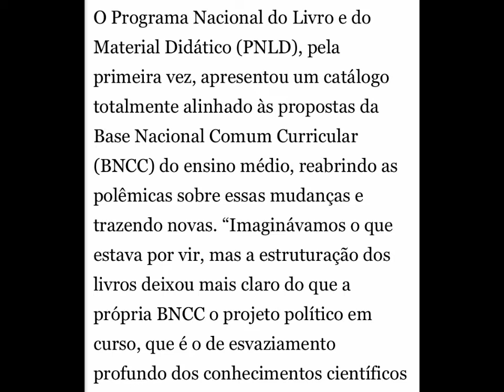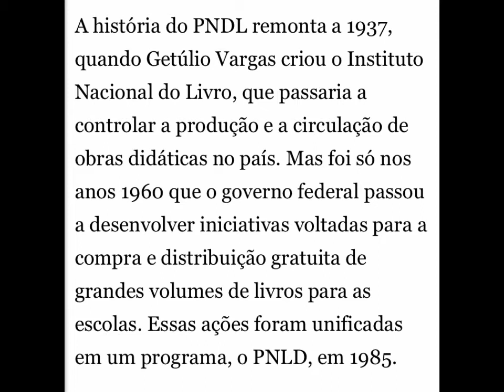A história no novo ensino médio por Eliezer Brasil | Pílulas de História T1Ep8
Pílulas de História é produzido por Eliezer Brasil em parceria com a História in Casa.